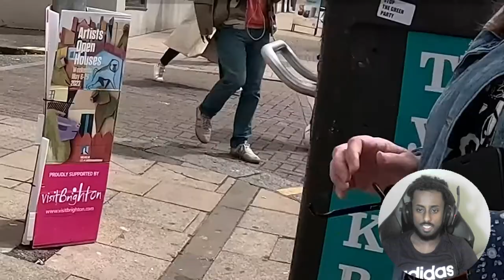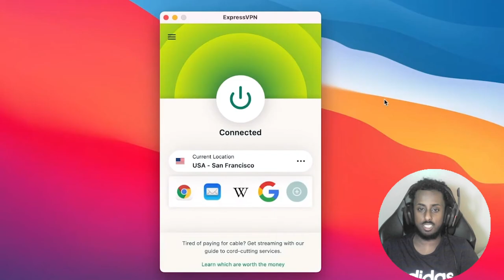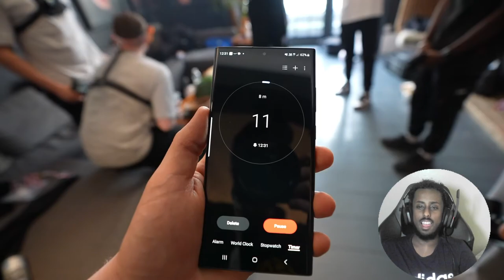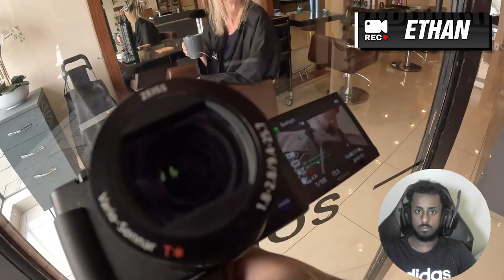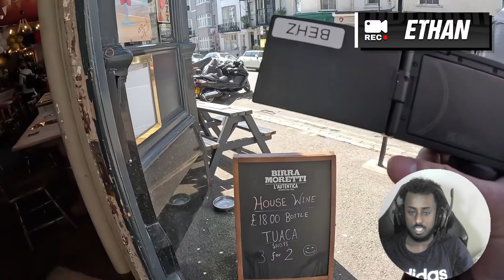REACTION TO SIDEMEN MEME OLYMPICS IN PUBLIC - THIS IS INSANE!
The Sidemen Meme Olypics In Public

REACTION TO SIDEMEN MEME OLYMPICS IN PUBLIC